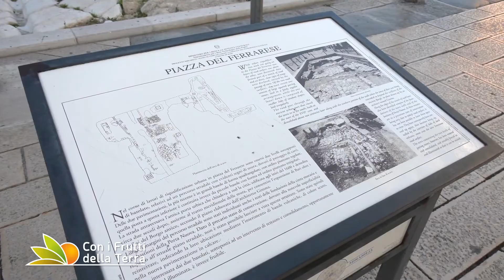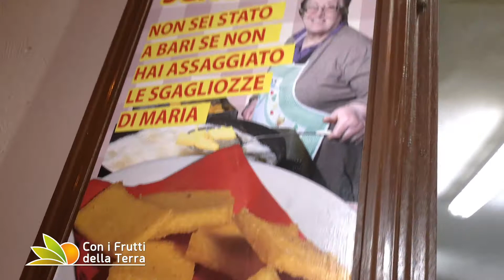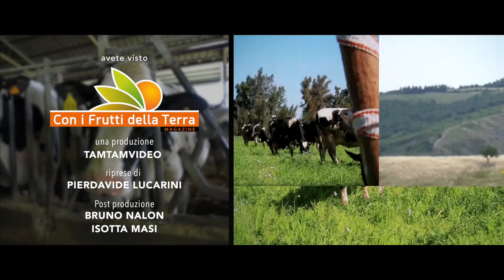Puntata del 17/11/19 – 4° parte – Bari e il cibo di strada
Da Bari le anticipazioni sulla 32° edizione di Agriumbria, a Bastia Umbra dal 27 al 29 marzo 2010, e su EnoliExpo, dedicato alle tecnologie per le filiere viticole e olivicole, alla nuova Fiera del Levante dal 19 al 21 marzo, poi un breve giro in città per gustare sgagliozze, focacce e orecchiette